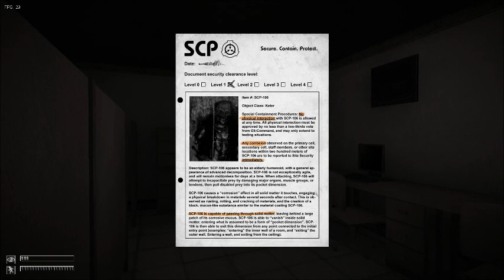SCP - Containtment Breatch 2. Deneme - Sonunda İlerleme Kat Ediyoruz!!!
Tüm destekleriniz için teşekkürler...

Subscribelayın ve arkadaşlarımdan biri olun...